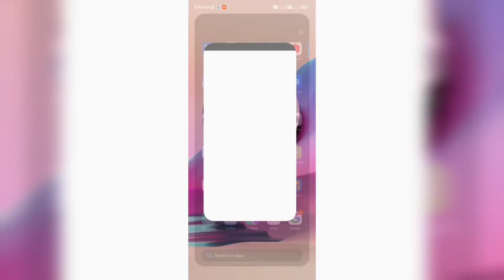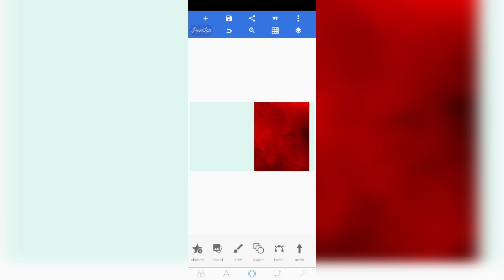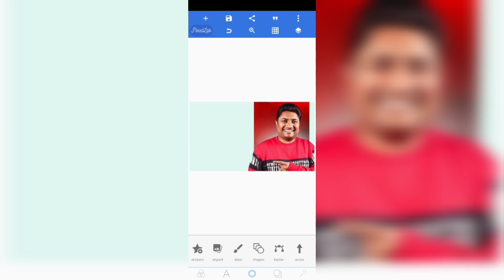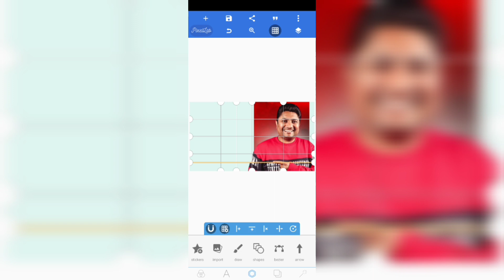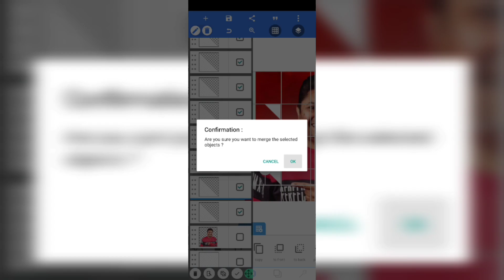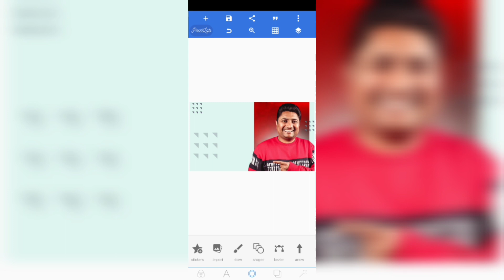How To Make Thumbnail Like @TechnicalYogi | मेरे जैसा थंबनेल बनाना सीखें 🔥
technical yogi jaisa thumbnail kaise banaye
technical yogi jaisa thumbnail kaise banaen
technical yogi thumbnail
thumbnail kaise banaen
how to make thumbnail like technical yogi
thumbnail kaise banaye technical yogi
technical yogi
technical yogi jaisa thumbnail kaise banaye 2023